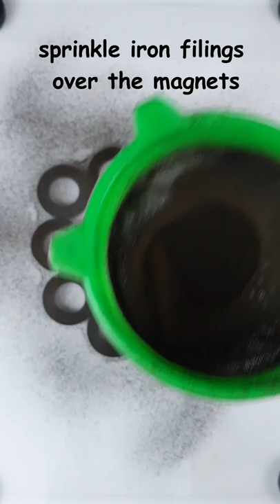Magnetic Field of ring magnets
✅ Activity: Magnetic field of ring magnets
✅ Grade : Class: 10th (Term 2 Exam)
✅ Subject: Physics
✅ Chapter: Magnetic Effects of Electric Current (Chapter 13)
✅ Topic covered : Magnetic field lines
✅ Exam : CBSE Term 2 Exam Class 10 Physics
✅ Learn through activity | Learn and have Fun | Learn n hv Fun